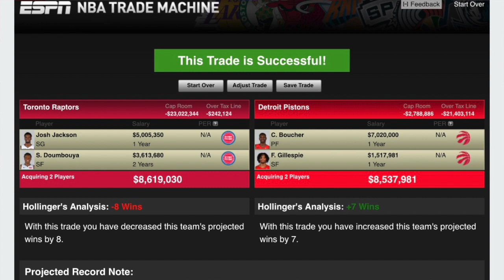RAPTORS INTERESTED IN TRADE FOR SF/PF SEKOU DOUMBOUYA?!!!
Join the AirBornePodcast Crew as we break down and discuss PROs and CONs regarding a couple trade scenarios involving Detroit Pistons F Sekou Doumbouya. Masai Ujiri and Bobby Webster have been rumoured to be interested in trading for this young 20 year old STUD. He has shown flashes with the Detroit Pistons when given the playing time the past couple seasons and what he can possibly become and with the right developmental program guiding the way, I believe he can become a Pascal Siakam 2.0. The Toronto Raptors have one of the best developmental programs in the league and with the Raptors 905 program being so close to home, it will definitely benefit Sekou Doumbouya. He is still VERY RAW and has a lot of POTENTIAL and with the Toronto Raptors going younger this offseason, it makes sense to take a shot on a young player who fits the mold of what the Toronto Raptors are going after this season. Sekou Doumbouya fits that 6'5-6'9 player profile that fits this new era of positionless basketball. If he has the right mindset, approach, and work ethic, SKY IS THE LIMIT FOR THIS YOUNG PROSPECT!!!